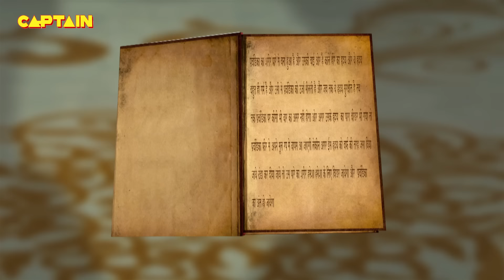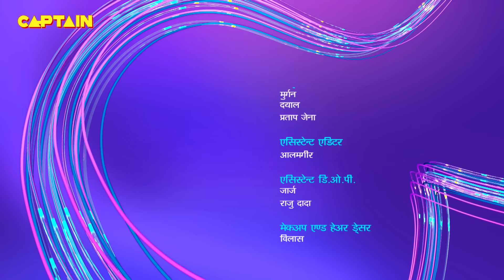Baalveer ( बालवीर ) Full Episode 1105 || Dev Joshi, Karishma Tanna